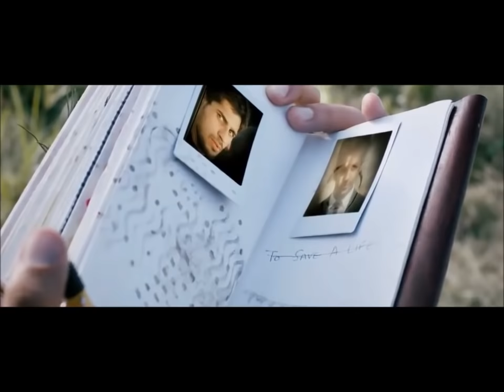Instrumental - VIDEO 2 Ek Villian Ending